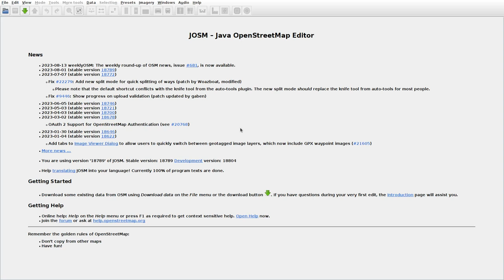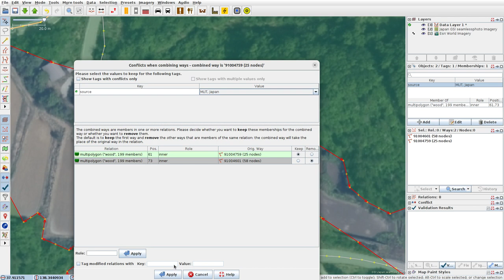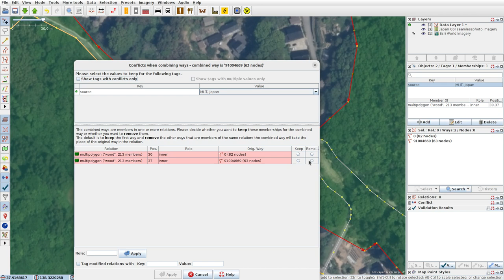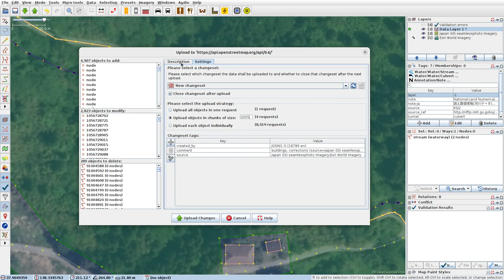JOSMrec1606 2023 08 13